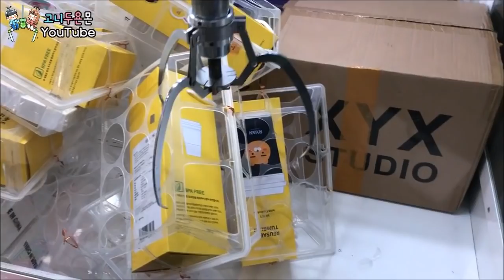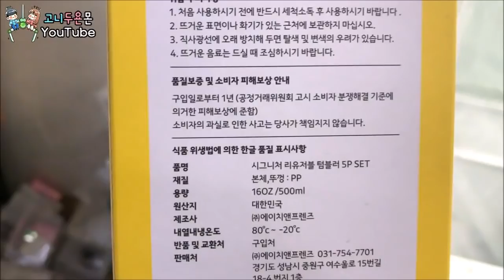카카오 프렌즈 텀블러 뽑았는데... 황당한 일이?? 인기 만점 카카오 상품 실물(?) 확인하다 당황할 뻔한 사연!! (고니두욘몬 20190117) #804